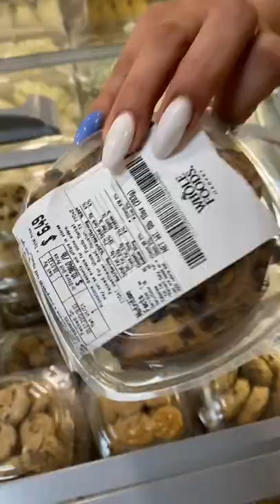20 seconds of whole foods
hello, thank you for stopping by! i’m very happy and eternally grateful that you’re here. ❤️🤍

mini bio

⟡ though i’m a self proclaimed chef, i really love and enjoy cooking. i hope through my videos you can vicariously cook with me. i look forward to my journey yet to come, and im happy you guys are here for the ride.

♡ MORE LABELLEXGASTRONOMY!